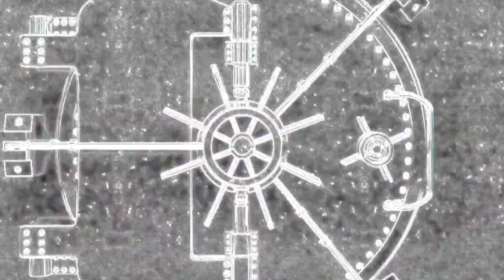Epic Fails May 2020 | #23 | Epic Train Fail